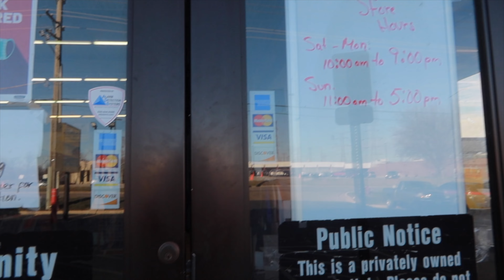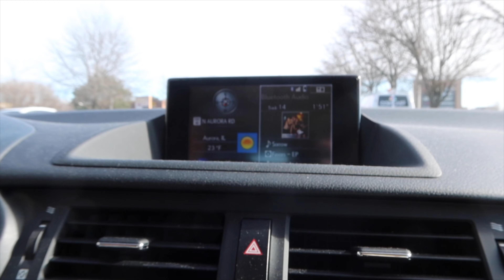come thrift with me + try on haul, workout class, coffee shop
hey everyone! delilah and I went thrifting the other day n I wanted to show you how we usually go through things and what we find!! its honestly so fun when you go to the right stores that have good inventory :) hope u enjoyyyyy okie bye
xx desirée